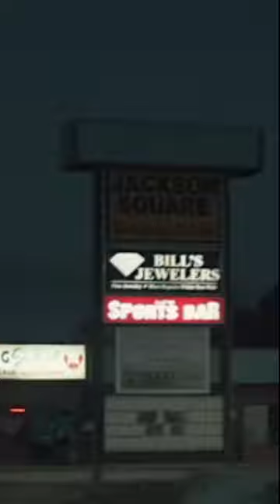One Way Trailer 1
Buy Collector's Movies

If you feel any particular use of photo or video content infringes on your rights, you have the option to request removal by requesting.